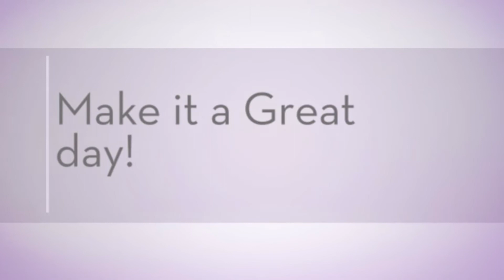Patrick Tuttle explains what happens after you get a contract to sell your house in Texas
This is the third in a series of three videos in which Patrick Tuttle explains what happens after you get a contract to sell your house in Texas.